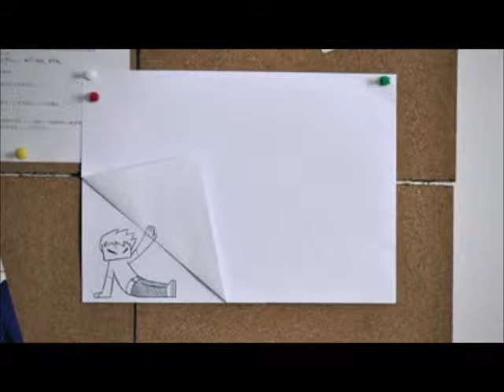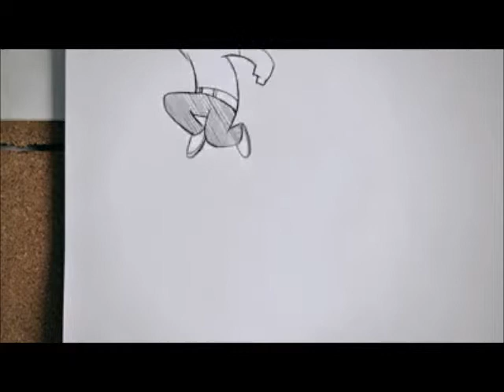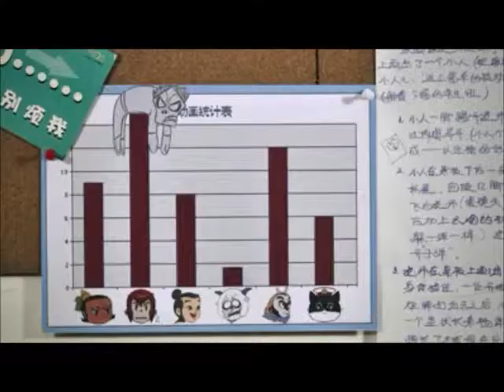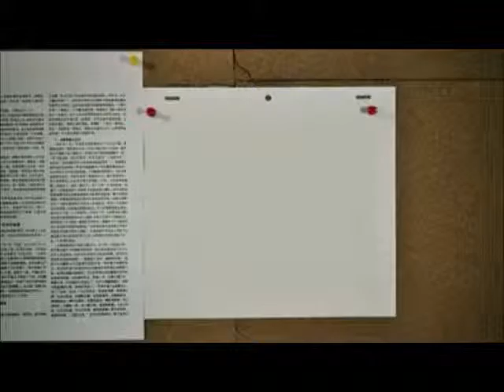Selos Part 2 - Malabon THUGS